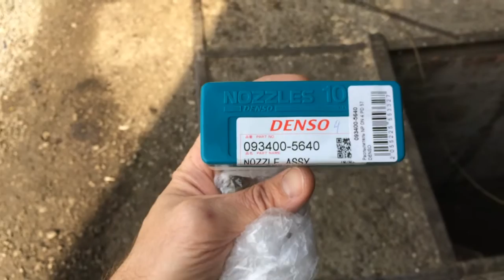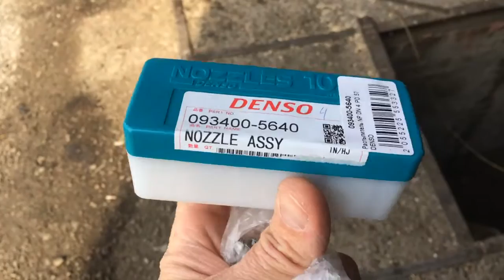Снимаем топливные форсунки и меняем распылители на Тойота Дюна 3L 1996 года Toyota Dyna